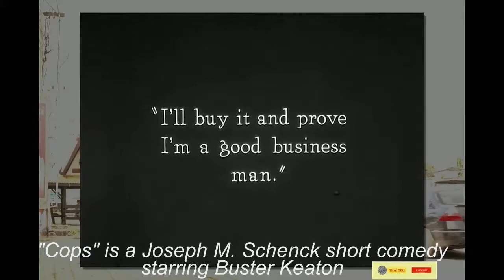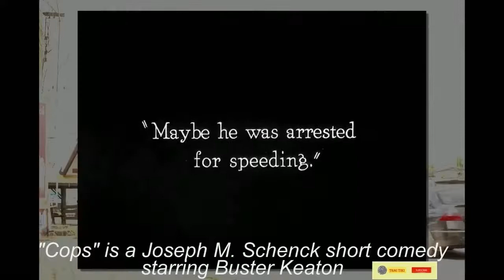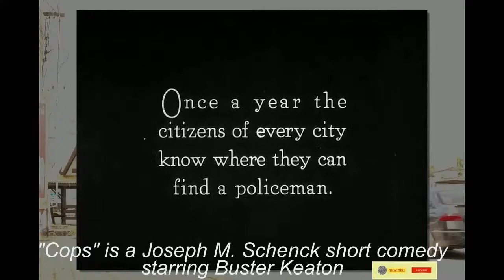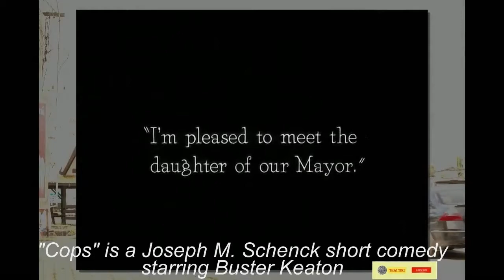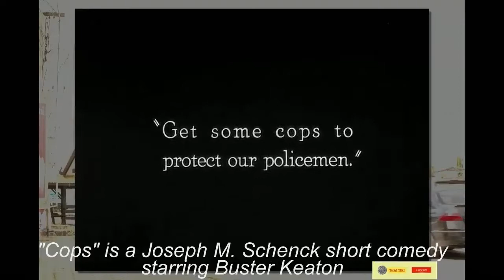"Cops" is a Joseph M. Schenck short comedy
"Cops" is a Joseph M. Schenck short comedy, starring Buster Keaton and featuring Joe Roberts, a star of Silent Hall of Fame.

Starring                     Buster Keaton, Joe Roberts
Cinematography         Elgin Lessley
Distributed by             First National Pictures Inc.